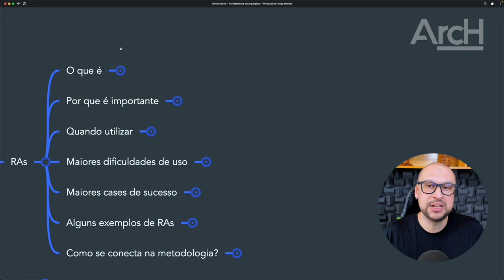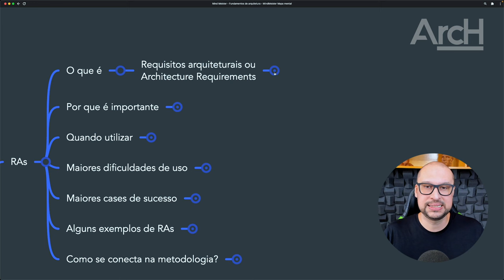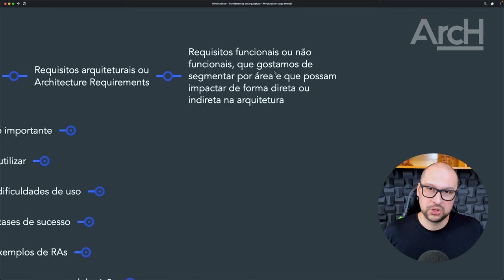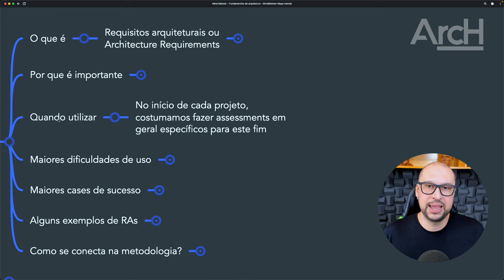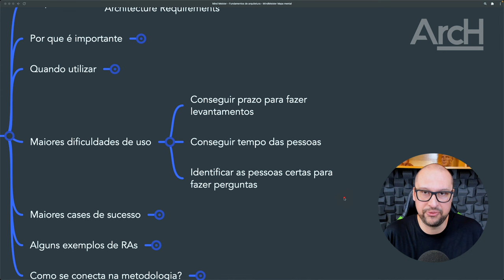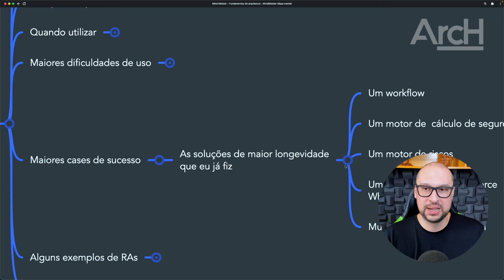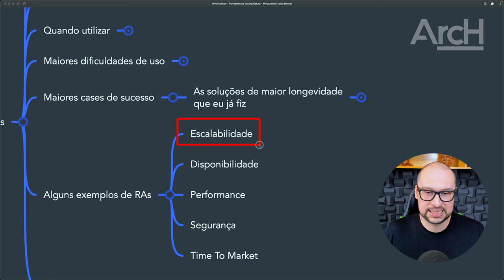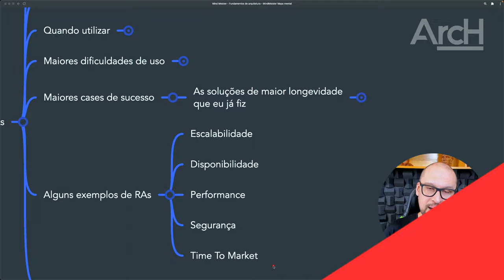Requisitos de Arquitetura | Você ArcH-Expert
Começando hoje uma nova série de conteúdos, desta vez falando sobre fundamentos da nossa área.

Neste conteúdo eu vou explicar e dar exemplos de RAs (requisitos arquiteturais). Você também vai entender de uma vez por todas porque este importante conceito faz toda a diferença na definição ou na validação da sua arquitetura.